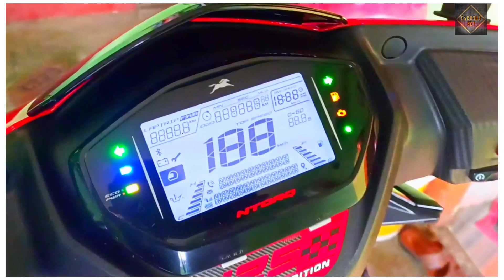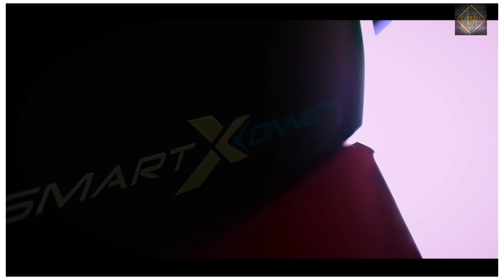Finally My New Scooty 😍 || TVS NTORQ Race Edition( Bs 6 ) 💥 || Bengali Vlog || Bankura || Vlog -030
🟠 About My Channel :
Hi, My Name Is Sayan & I Love To Document My Life ..I Am From Bankura And I Usually Make Bengali Vlogs Like Bengali Lifestyle Vlogs , Bengali Travel Vlogs , Bengali Motovlogs Etc . I Am A Simple Boy And I Want To Share My Lifestyle With Others To Spread Some Happiness..
🔴🟠 Topics Of My Videos :
Bengali Vlogs
Bengali Lifestyle Vlogs
Bankura Vlogs
Bengali Daily Vlogs
Bengali Motovlogs
Bengali Travel Vlogs
🟠MY HASTAGS-
💝Do Support Me Guys...
MILES TO GO WITH YOU 💕